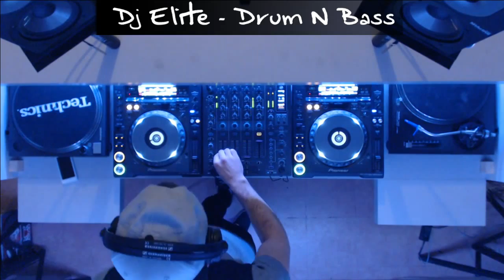Dj Elite - Royal dnb Radio - Drum N Bass 1hour Mix